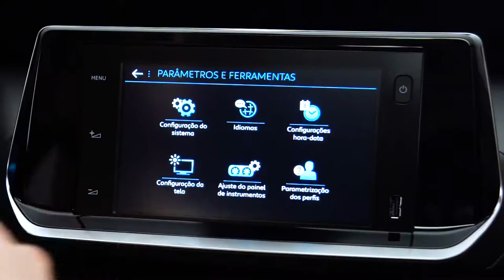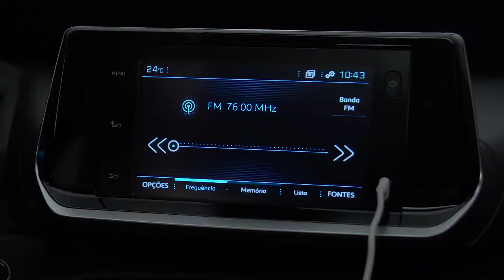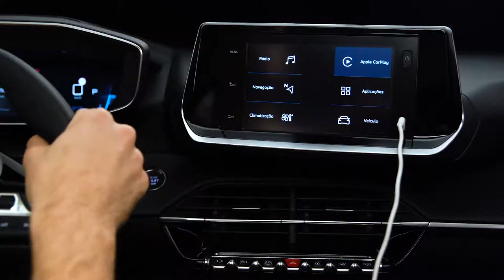Peugeot 208 Central Multimídia Espelhamento Android + Carplay